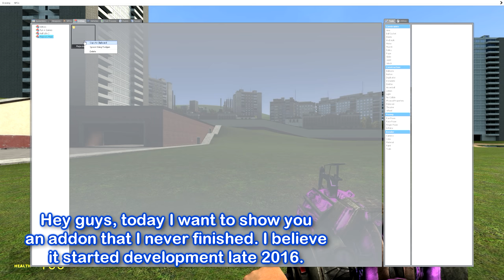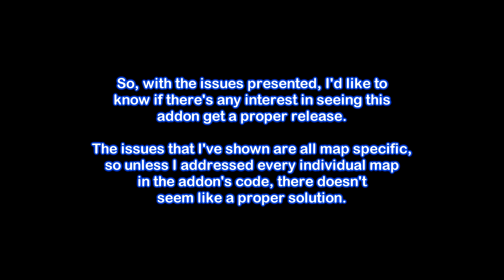Majora's Moon SENT - Unreleased Garry's Mod Addon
This video showcases an unreleased addon I was working on either late 2016 or early 2017. This is one of the unreleased addons I talked about in my 600 subscriber video.

It's the Majora's Moon from The Legend of Zelda: Majora's Mask, recreated as a scripted entity for Garry's Mod.

If you want to offer any input as to if this should be released in its current state, or have any ideas for any solutions to the problems shown, please comment below.

If you think it's fine in its current state, let me know.

(My friendslist is usually full)

(I post announcements regarding new addons / mods there)

(You can chat with me here, I'll always respond)